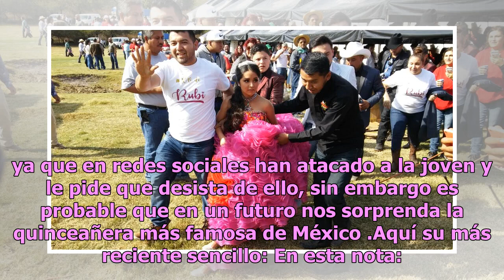¿Qué ha pasado con Rubí, la quinceañera más famosa de México?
¿Quién no recuerda la invitación a los XV años de Rubí? Una joven originaria de la comunidad La Ajoya, ubicada en San Luis Potosí que estaba feliz por cumplir el sueño deseado de toda adolescente para poder festejar en grande su fiesta de XV años. La invitación la hicieron sus padres a través de un ...